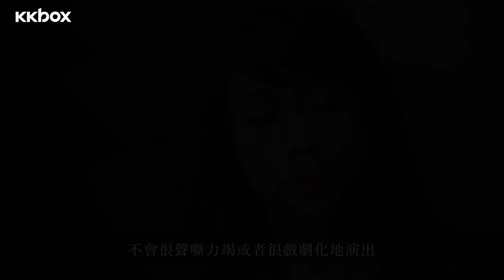【KKBOX音樂大人物】精雕細琢的編曲過程－林憶蓮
林憶蓮說，許多當時強調力度唱功、外放、戲劇化演繹的舊作都換上全新曲風，沒有了原本的情緒，取而代之的是更溫柔，更貼心. ­..